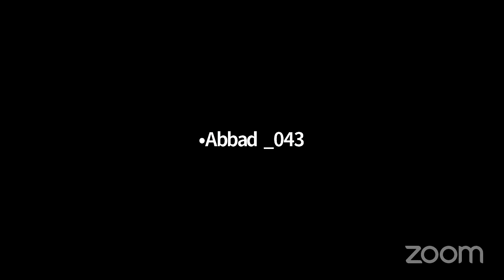Palestine - The land of Prophets Series Day :4 The Zionist Movement And Foundation of Israel.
The lecture series "Palestine - The Land of Prophets"  by SIO Hyderabad | Day 04 |